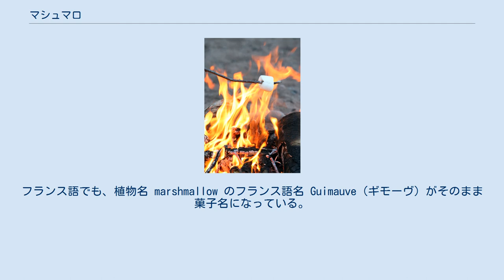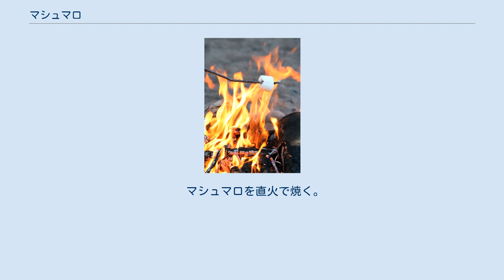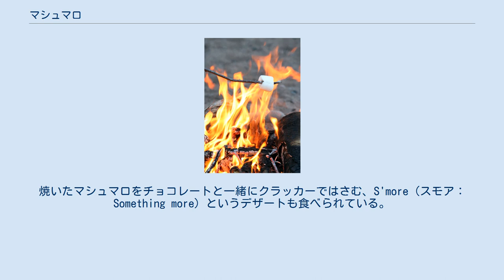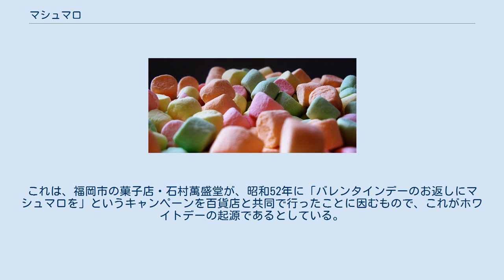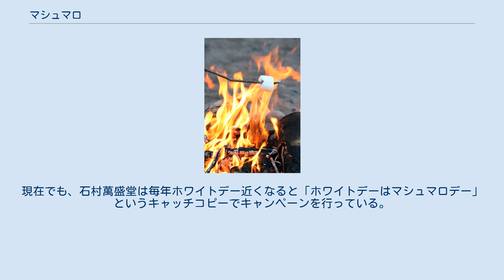マシュマロ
マシュマロ（英語: marshmallow）は、ふんわりとしたメレンゲにシロップを加え、ゼリーで固めて粉をまぶした菓子の名。
ソフトキャンディーの一種。
 名称は、原料となったアオイ科のウスベニタチアオイの英語名、marsh mallow に因む。
元はこの植物の根を古代エジプトの王族がすりつぶしてのど薬として使っていた。
現代の製法では、この植物は使われない。
フランス語でも、植物名 marshmallow のフランス語名 Guimauve（ギモーヴ）がそのまま菓子名になっている。
 前述のウスベニタチアオイのエキスと蜂蜜を混ぜたのど飴から、19世紀フランスの菓子職人が砂糖を加えて菓子として完成させた。
これは植物エキスの粘りを利用したものだったが、19世紀後半にはゼラチンと泡立てた卵白の粘りで代用する現在のかたちに変化している。
 日本においては、1892年（明治25年）に風月堂が初めてマシュマロを販売、その際に「真珠麿」の漢字が当てられたと当時の新聞で報じられている。
しかし、1887年（明治20年）創業の岡山県岡山市の下山松壽軒（つるの玉子本舗）が創業と同時に日本初のマシュマロ菓子「つるの玉子」を発売したとする説もある。
 現在は、砂糖、卵白、ゼラチン、水あめを原料とする。
 まず、ゼラチンを戻しておく。
次に、鍋に砂糖・水あめ・水を入れて火にかけ、煮詰めて熱いシロップを作る。
泡立てた卵白メレンゲに、熱いシロップを糸を引くように落としながら混ぜ入れ（いわゆるイタリアンメレンゲ）、さらに、戻しておいたゼラチンを素早く混ぜ、十分に泡立てる。
型にコーンスターチと粉砂糖を振っておき、生地を入れ固める。
成型後、くっつかないよう、デンプン（コーンスターチなど）が表面にまぶされる。
 菓子メーカーの量産品では、卵白を使わず、ゼラチンとコーンスターチ、時には大豆タンパクや増粘剤などを使っていることが多い。
 白いマシュマロ以外に、チョコレート、イチゴ香料、バナナ香料や着色料を加えた色つきのマシュマロもある。
また、中心部にジャムなどを詰めた商品もある。
 フランス菓子としてのギモーヴは、フルーツピューレにゼラチンを加え、泡立てて固める。
ただしメレンゲを使う製法のほうが簡単であるため、フランスでもメレンゲを使用したギモーヴもあり、日本で売られているギモーヴにもメレンゲを使用したものがある。
フルーツピューレを使ったほうが風味はフレッシュであり、メレンゲを使用しない場合は食感も違ってくる。
 マシュマロを直火で焼く。
 日本では、加熱せずにそのまま食べるのが一般的だが、北米では、キャンプファイヤやバーベキューの際にマシュマロを串に刺すなどして直火で焼いてとろけさせ、そのまま熱いうちに食べることも多い。
漫画『ピーナッツ』の中で、スヌーピーや彼の兄・スパイクがマシュマロを焼く場面は有名である。
焼いたマシュマロをチョコレートと一緒にクラッカーではさむ、S'more（スモア：Something more）というデザートも食べられている。
アメリカ合衆国などでは、熱いココアなどに浮かべて、半分溶けた状態のものを飲むこともあり、マシュマロ入りのインスタントココアも売られている。
 日本独自の慣習として、バレンタインデーに女性からチョコレートを貰った返礼として、特定の日に男性から女性にそのお返しをするという風潮が生まれた。
諸説あるが、菓子業界では1970年代に入ってから、個々に独自の日を定めて、ビスケットやマシュマロ、キャンデー等を「お返しの贈り物」として宣伝販売するようになった。
この動きをキャンデーの販売促進に結びつけ、全国飴菓子工業協同組合（全飴協）関東地区部会が「ホワイトデー」として催事化した。
1978年、全飴協の全国総会で「キャンデーを贈る日」として制定され、2年の準備期間を経て、1980年に第1回の全国規模のホワイトデーが開催された。
飴の材料である砂糖が白色だったため、「白=ホワイト」から「ホワイトデー」と命名された。
 マシュマロもこの例に洩れず、3月14日がマシュマロデーと呼ばれていたという説もある。
これは、福岡市の菓子店・石村萬盛堂が、昭和52年に「バレンタインデーのお返しにマシュマロを」というキャンペーンを百貨店と共同で行ったことに因むもので、これがホワイトデーの起源であるとしている。
現在でも、石村萬盛堂は毎年ホワイトデー近くなると「ホワイトデーはマシュマロデー」というキャッチコピーでキャンペーンを行っ...